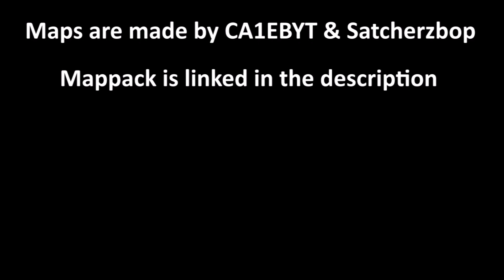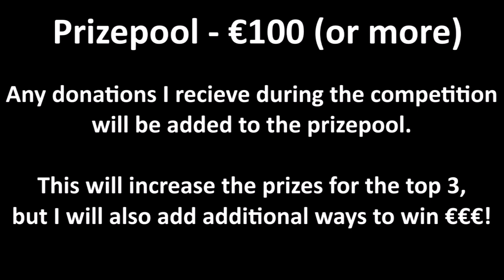TMNF STTF Competition | €100+ Prizepool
Announcement!!!
TMNF STTF Competition!

Full information (in text):

Straight to the Finish:
     - Checkpoints are removed and replaced by regular road/platform blocks

Mappack, made by CA1EBYT and Satcherzbop, contains the STTF variations of the TMNF Campaign (excluding multilaps and maps without checkpoints).

Ranking will be taken from the TMX Trackpack Leaderboard. (Hence, you need to try to drive the best records on as many tracks as you can).

Prizes:
 - Prizepool €100+
 - Distribution:
      - 1st: €50
      - 2nd: €30
      - 3rd: €20

Deadline:
 - 25/09/2022 at 23:59 CEST

Good luck hunting!